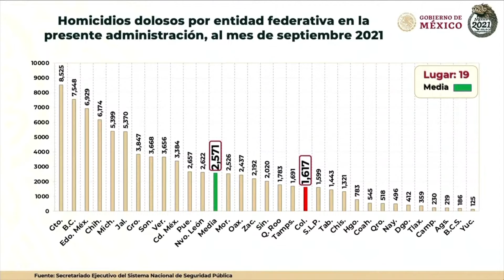Reconoce la gobernadora de Colima difícil situación de la entidad.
NoticiasTVT🟣 Vive Colima “compleja situación” por la crisis de seguridad y financiera que dificulta la capacidad de acción del gobierno, reconoce su gobernadora Indira Vizcaíno. Agradece el apoyo y solidaridad del presidente López Obrador.